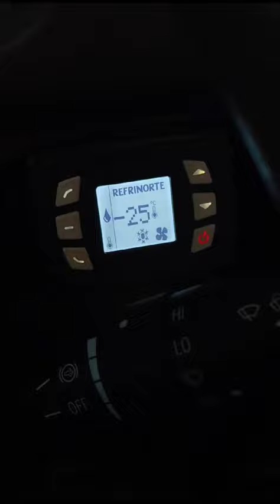Trasporte Equipamento de baú frigorífico congelado e resfriado.. fone:048.99933.9820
Vídeo de Gilcemar